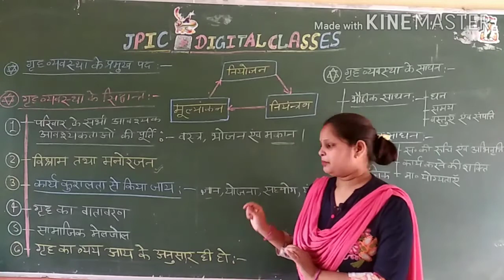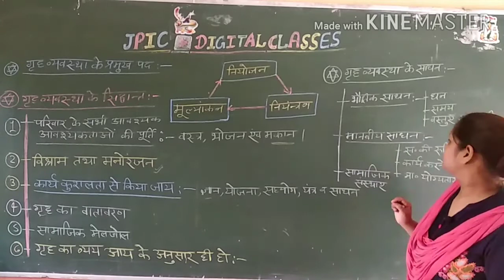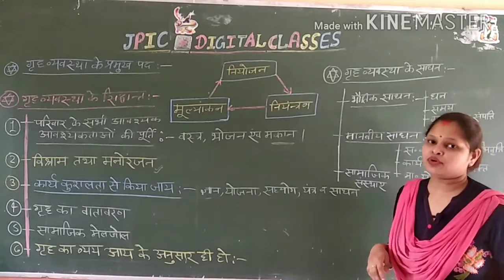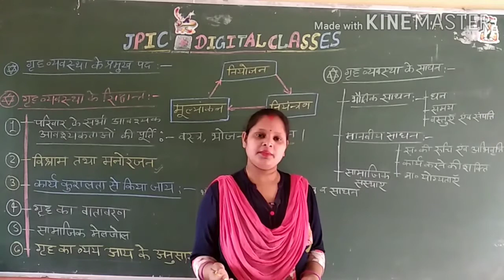CLASS 09 Home science grih vyawastha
Grih vyawastha